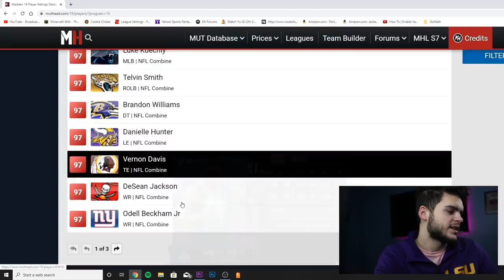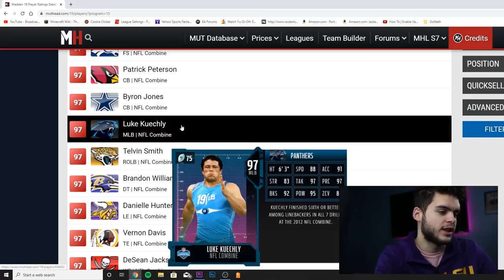NFL COMBINE PROMO! HOW TO PREPARE, WHAT TO EXPECT FROM COMBINE PROMO! | MADDEN 20 ULTIMATE TEAM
mut 20
 ULTIMATE TEAM
poodle

madden 20